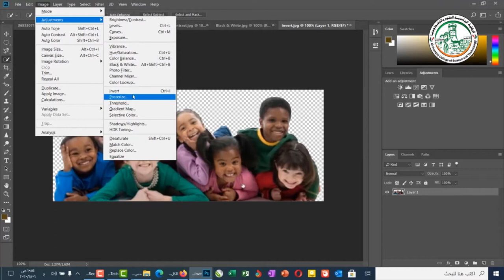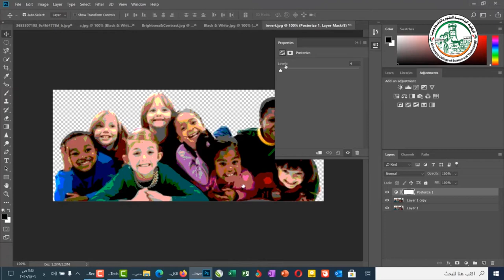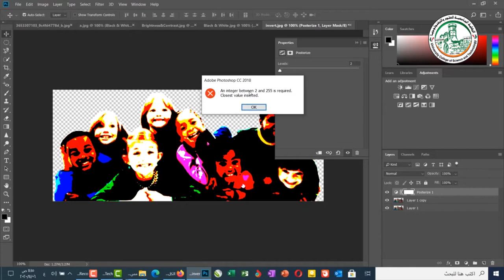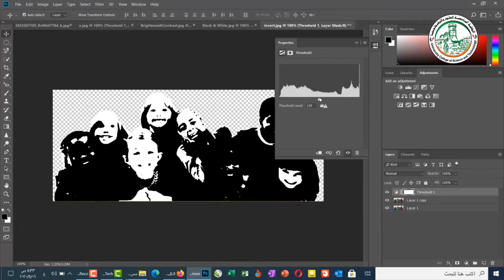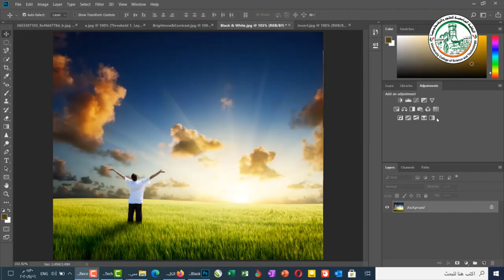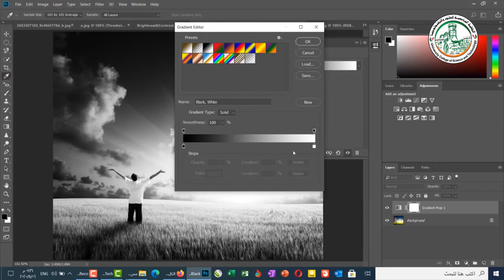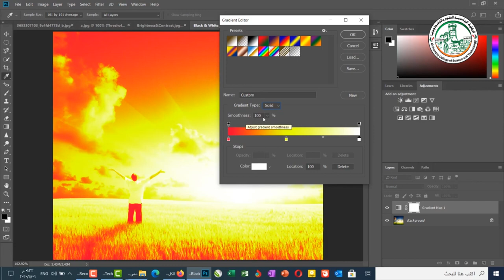تعلم فوتوشوب إضافة تأثيرات على الصور